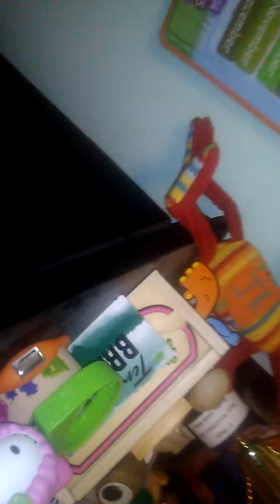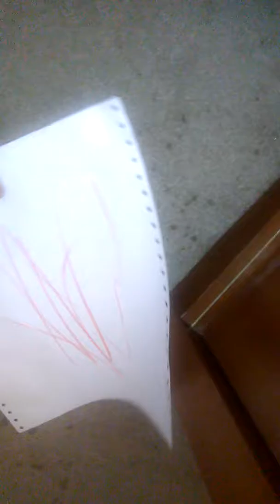Fast Cars, Bad Kids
Luigi And SpongeBob Are Bad Kids!